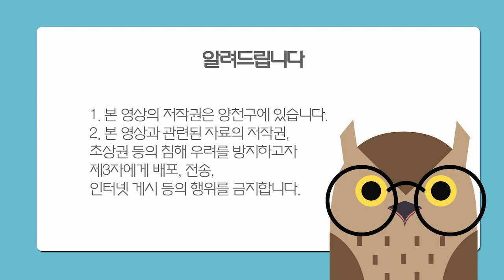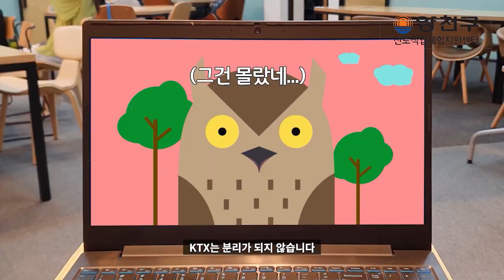직업인 온라인 멘토링 [철도연구원]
직업인 온라인 멘토링(철도연구원편)

궁금한 직업에 대한 이야기를
전문 직업인 멘토와의 인터뷰를 통해
재미있고흥미롭게 들어보는 시간.

기존의 『찾아가는 직업인 멘토링』을
온라인 비대면으로 제공함으로
안전하게 어디에서나 진로체험을 경험할 수 있습니다.

『양천구 직업인 멘토님을 찾습니다.』
양천구에서 운영하는 내일그림진로직업체험지원센터에서는
청소년들의 저마다의 꿈과 미래 방향을 찾아갈 수 있도록
진로탐색 프로그램을 운영중에 있습니다.
『찾아가는 직업인 멘토링』 또한 진로프로그램의 하나로
전문직업의 길을 안내해 주실 멘토님을 찾습니다.

- 모집대상 : 직업인 특강 및 직업체험 진행이 가능한 직업인 멘토
  →URL클릭 하시어 신청서다운 받아 작성